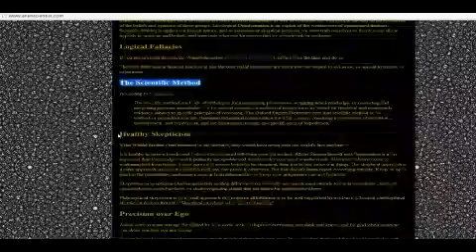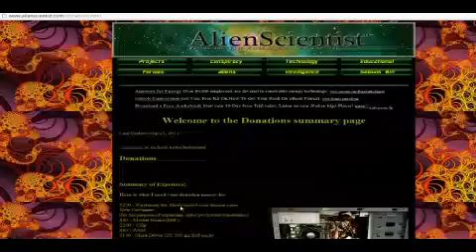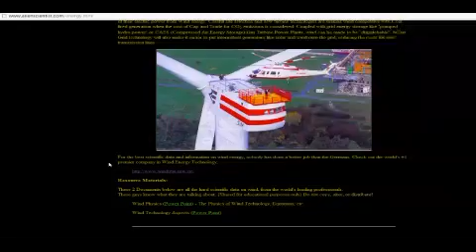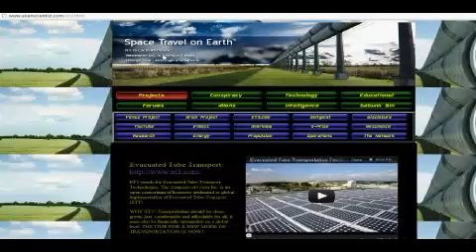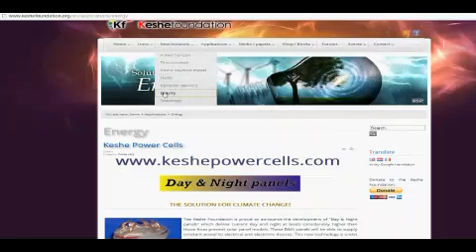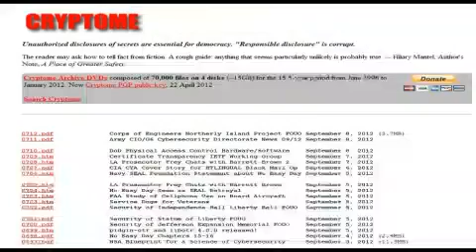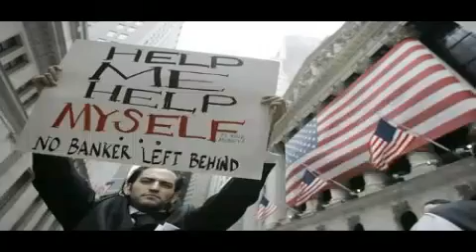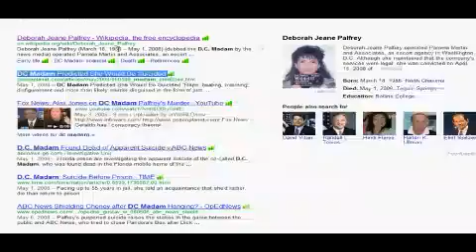AlienScientist's 2012 Update - The Beginning is Near. . .